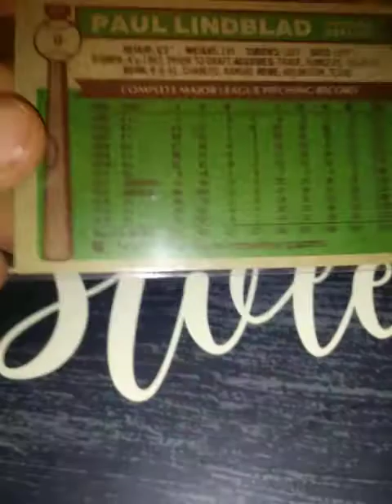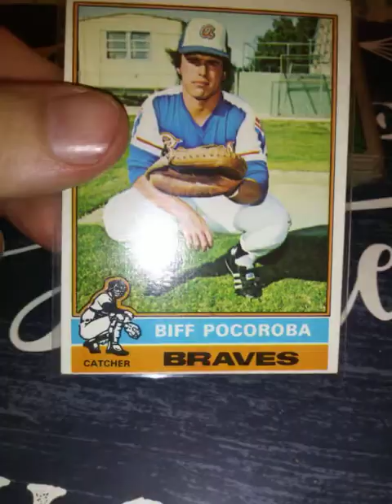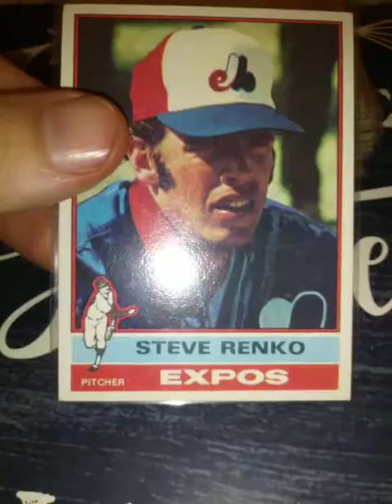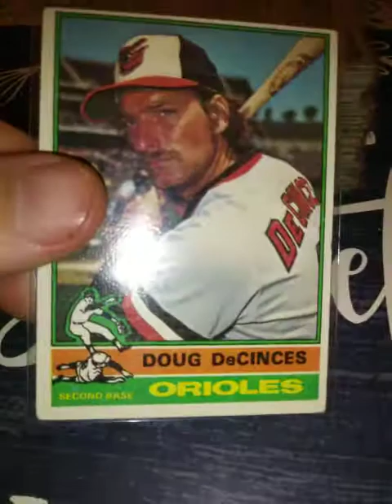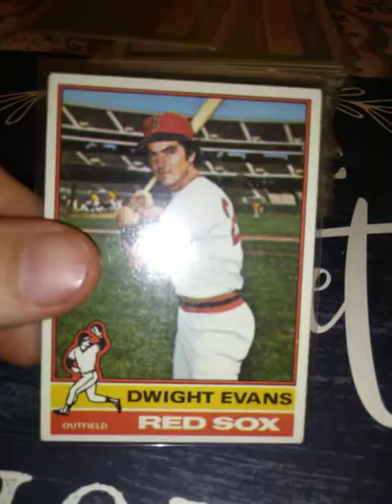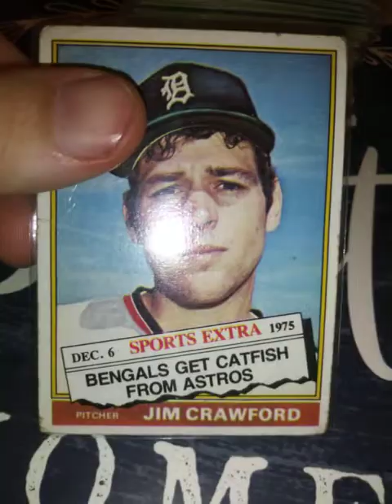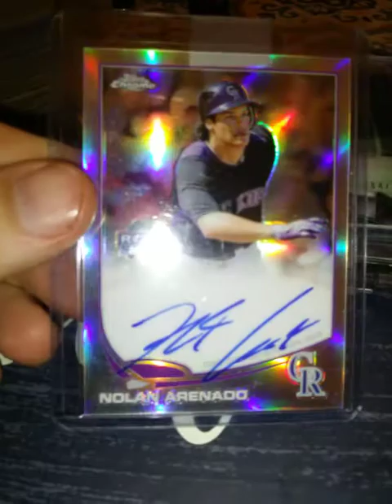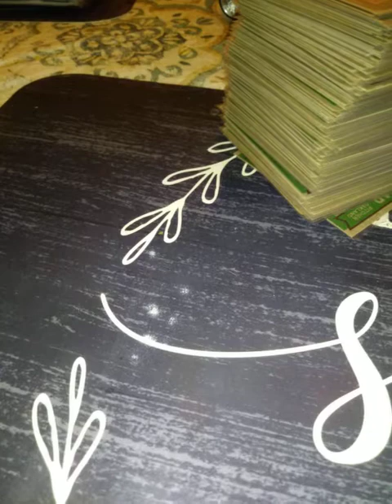1976 TOPPS MY BIRTH YEAR! + MY TOP 15 FAVORITE AUTOS!😱🔥🔥🔥😎😲😮